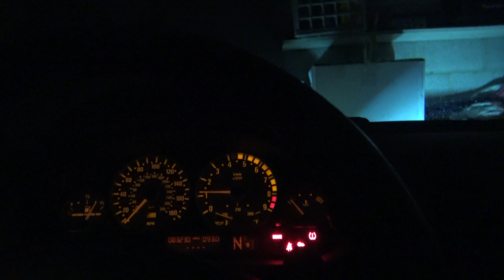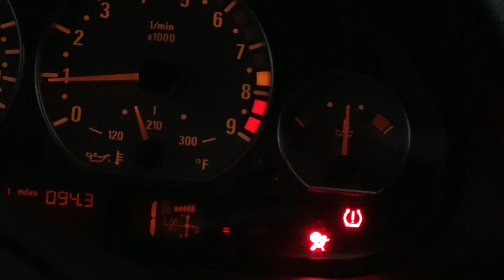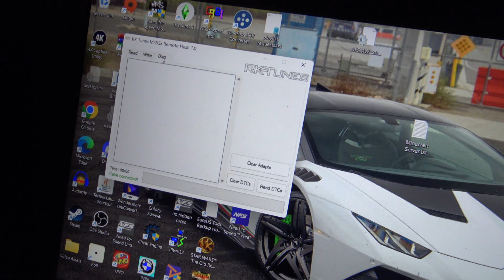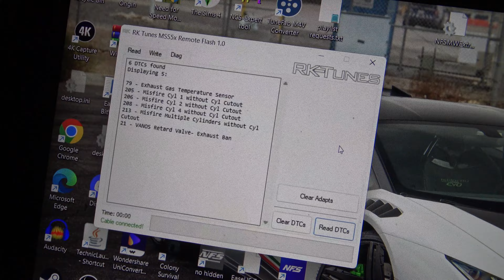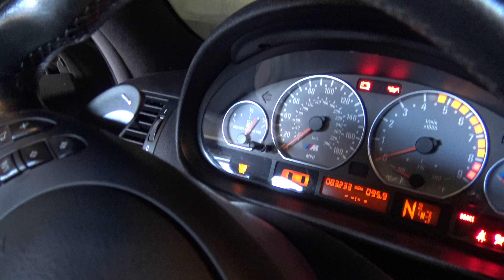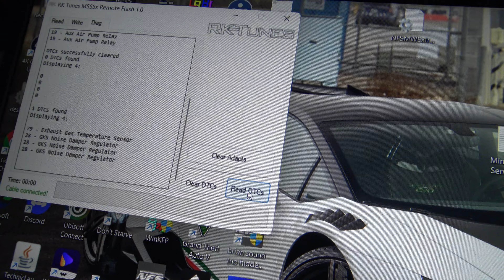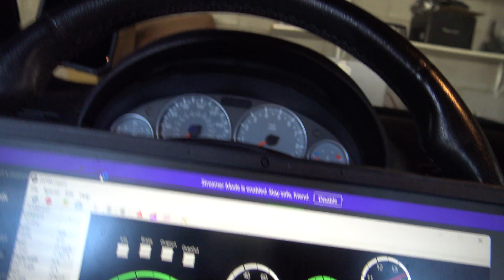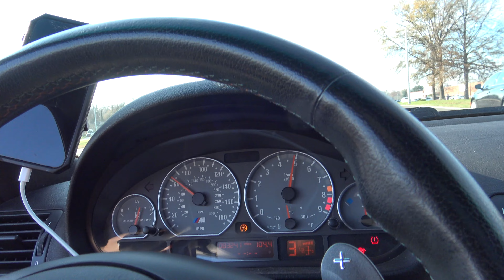Misfires? Did I Break the E46 M3?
Cars:

2015 Subaru WRX - Purchased May 25th, 2017 (Age 19) [SOLD]
2006 BMW M3 - Purchased December 19th, 2020 (Age 22) [NEVER SELLING]
2021 Ford Mustang GT Premium - Purchase April 25, 2022 (Age 23) [In Fleet]